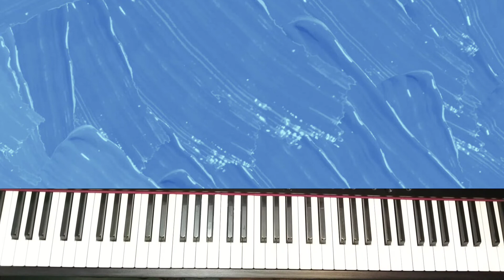Practicing Chopin Concerto No.1 (220906)